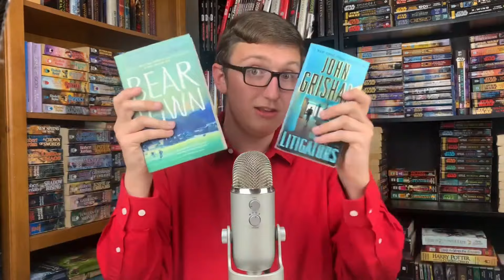The Casual Vacancy Book Review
In this video, I discuss my review of The Casual Vacancy by J. K. Rowling. Enjoy!